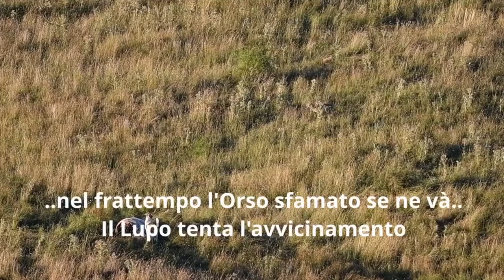La Gerarchie in Natura: Orso, lupo e cane combattono per la preda!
Esplora l'epico confronto tra le gerarchie della natura con il nostro incredibile video! Orsi, lupi e cani si scontrano in una lotta epica per la preda, mostrandoci il lato selvaggio della vita animale. Preparati a essere catturato dalla spettacolare dinamica di questi predatori mentre competono per il dominio. 🐻🐺🐕 Chi avrà la meglio? Scopriamolo insieme!

Video di Simone Lugarini, andate a iscrivervi al suo canale!